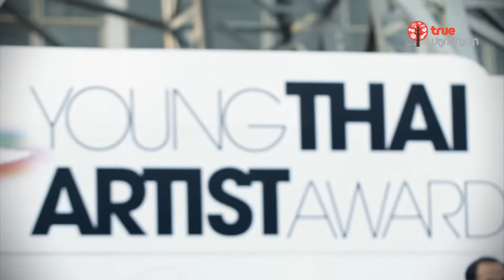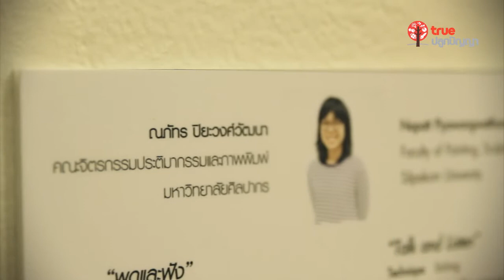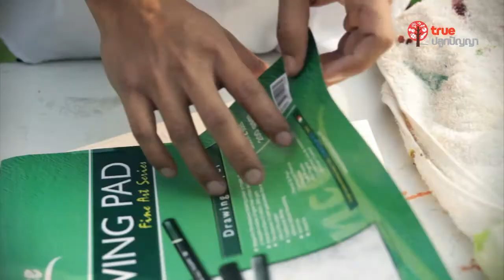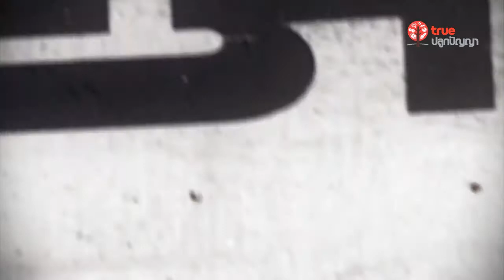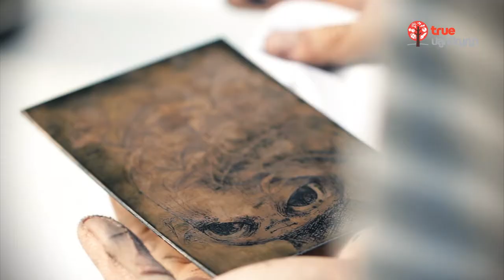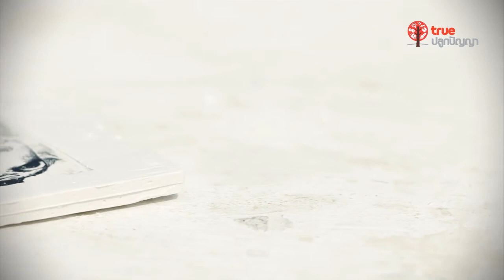แผลงฤทธิ์ : ศิลปะ